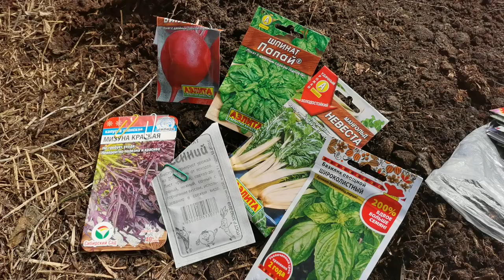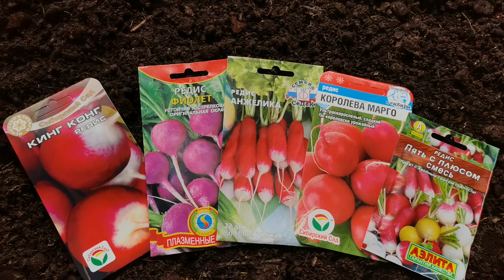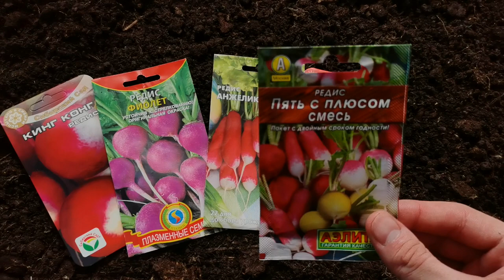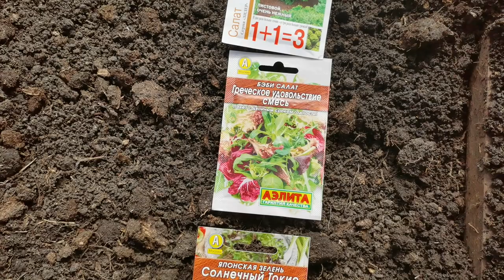Нас ЗАТОПИЛО! Сею редиску и раннюю зелень в теплице.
Пришла вода, но земля так сильно промерзла, что деваться ей некуда. В теплице очень сыро, но это даже хорошо, не нужно поливать весенние посевы. А со временем вода уйдет, да и ночами вымерзает от мороза.
Сею редиску и раннюю зелень в теплице, для салатов. Землянику выносим на день в теплицу, там тепло и солнечно, а на ночь заносим в дом. И снова провожу перевалку рассады земляники из семян: Иришка F1, Любаша, Королева Елизавета, Розовая мечта F1, Сладкоежка F1.